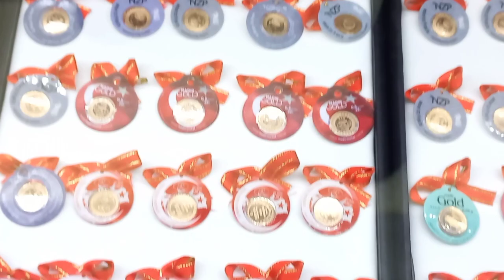Ankara'da altın takılar / gold jewelry in Ankara / золотые изделия в Анкаре 💫💍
золотые изделия